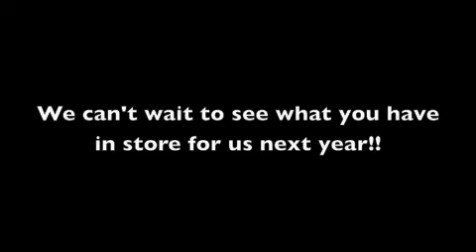Solomon's First Birthday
Happy First Birthday, Solomon!!